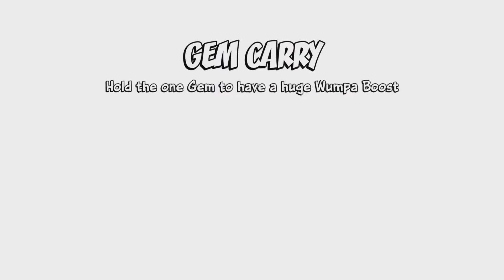Crash Team Rumble Gameplay 21: Ripto and Gem Carry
New character appeared on Crash Team Rumble is Spyro’s Enemy Ripto. I got him as an Early Access. And Gem Carry TFBL